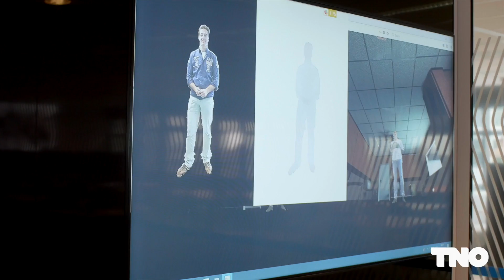Your life in 5G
5G is becoming faster, smarter, more stable and safer than 4G. Soon we will be able to connect everything to the internet. Our cars, refrigerators, mattresses and plants. But also all the cows in the Netherlands and all seats in a sports stadium. What will our lives be like then? Discover your life in 5G on 5glife.tno.nl